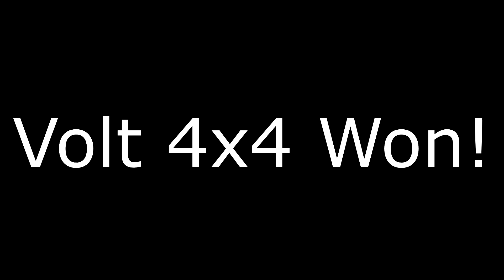GETTING THE NEW VOLT 4x4! | Roblox Jailbreak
Tell me your opinion of the 4x4 in the comments